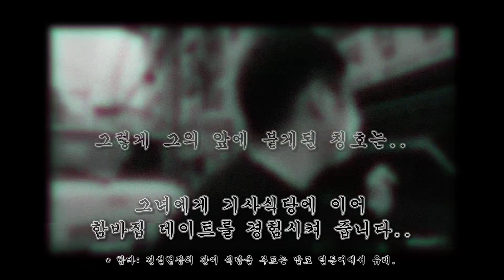여러분들을 위한 깜짝 선물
⏰방송시간 (변동 쌉가능)
1부 - 14:00~ (야외방송, 소통, 래더, 미션, 강의, 1:1스폰게임)
2부 - 20:00~ (1:1스폰게임, 대학대전, 학생 코칭, 4:4프로리그)